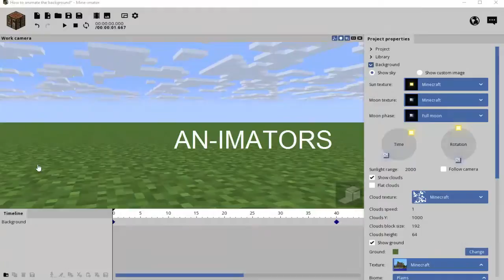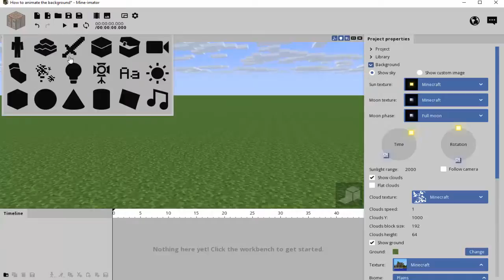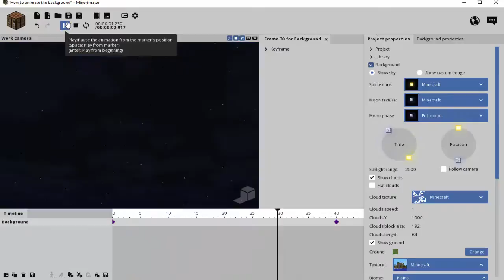How to animate a MineImator Background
This is for newibes introduced into MineImator that do not know how to work a background.